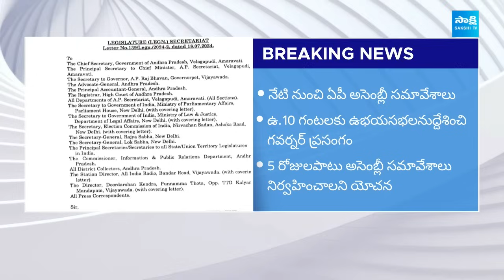AP Assembly 2024: MLC Varudu Kalyani Fires on Vangalapudi Anitha | YS Jagan